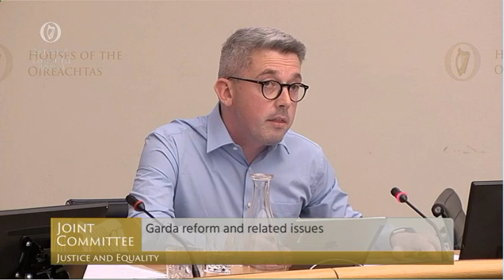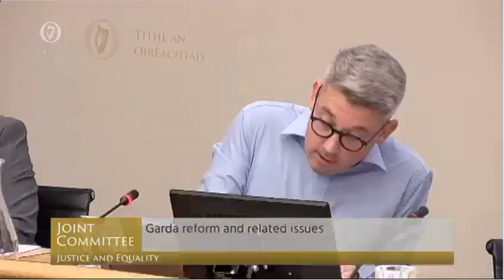Niall questions the Garda Commissioner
At last night's Justice & Equality Committee Niall questioned the Garda Commissioner on issues ranging from legacy cases, Majella Moynihan, Operation Thor statistics, tackling cyber crime and improving digital safety.